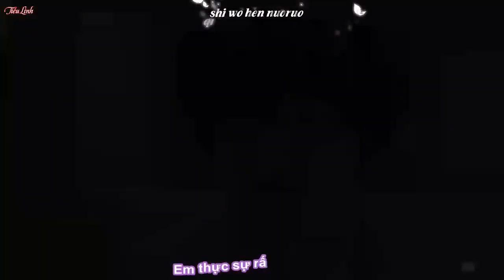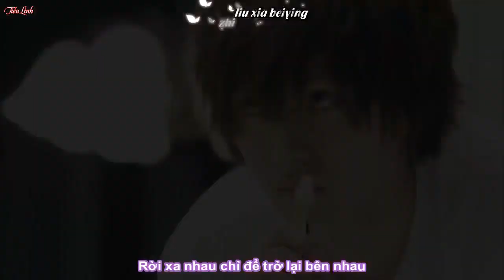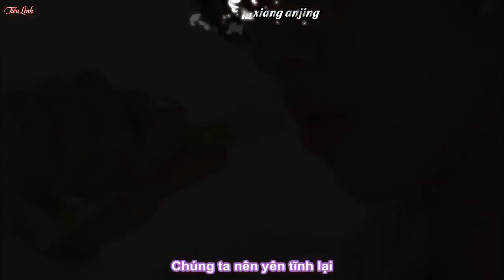Yamazaki kento [6]